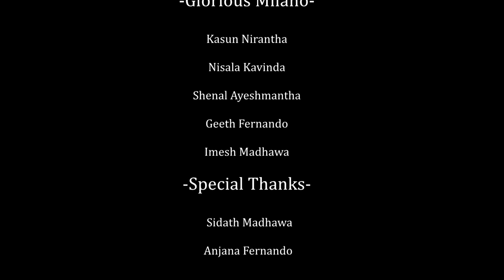Iwasapan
ඉවසපන් ( Iwasapan )
Headphone මයික් පටිගත කිරිමක්
Quarantine Season නිසා ගෙදර ඉදන් කරපු Cover කරපු එකක්..!!